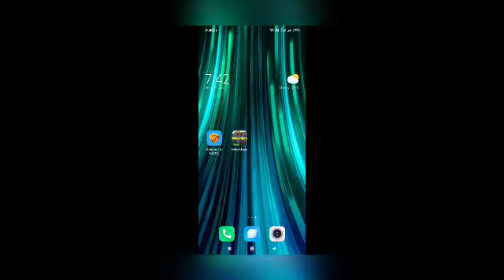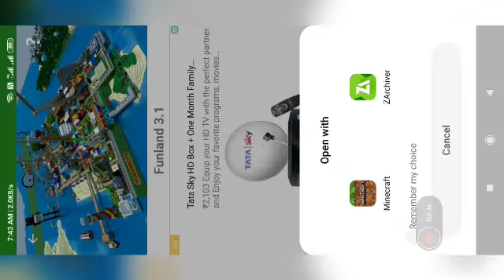How to download Pammi Funland in Minecraft hindi😀😀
Hey guys are you all fine today